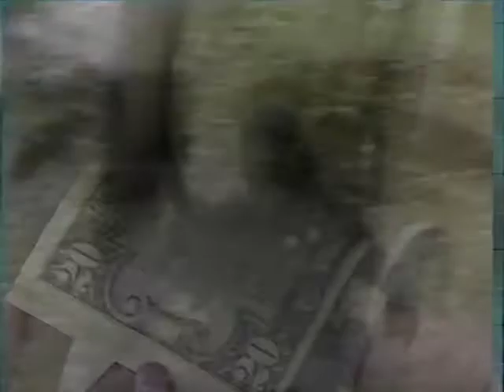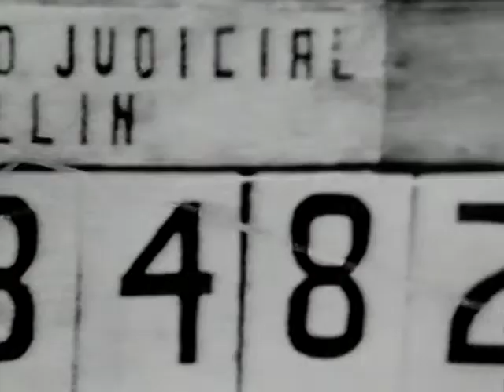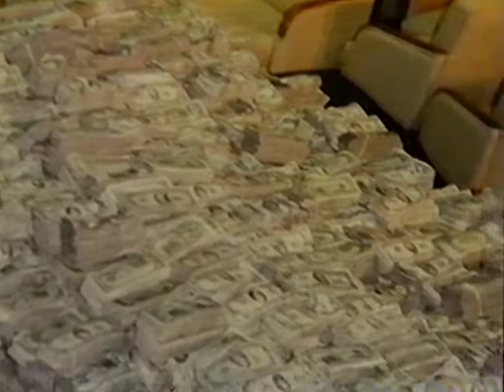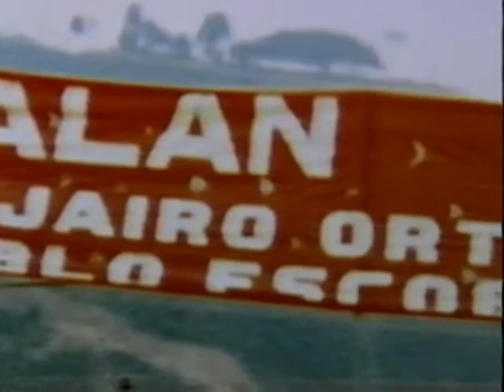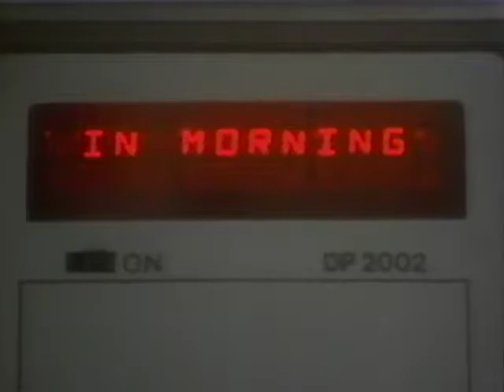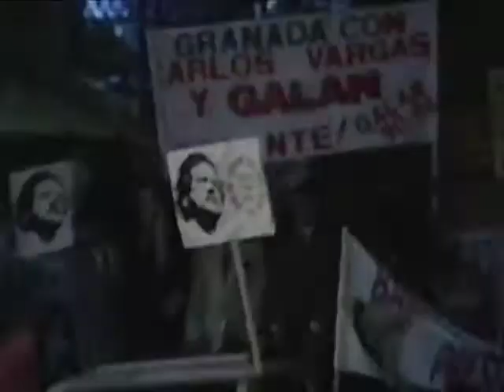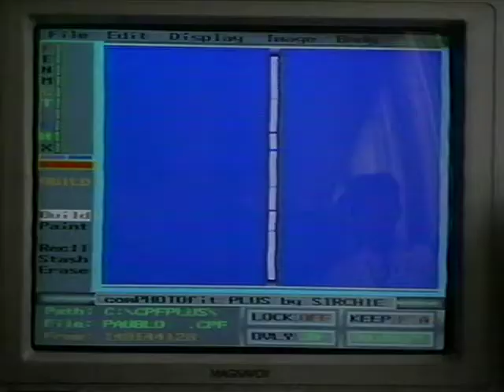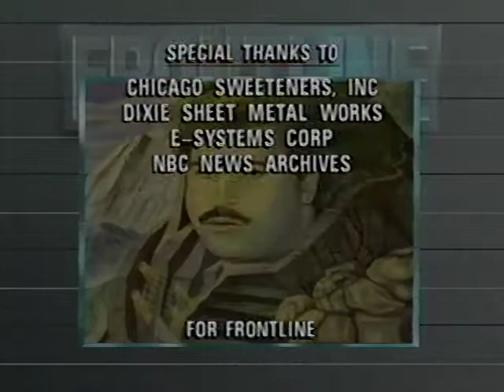Frontline - The Godfather of Cocaine (1995)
FRONTLINE travels to Colombia for an investigative biography of the rise and fall of the richest and most violent cocaine drug lord, Pablo Escobar. Before Colombian police and the U.S. Drug Enforcement Agency hunted him down and killed him, Escobar built an estimated $4 billion fortune through international cocaine smuggling alliances and the violent repression of his enemies.